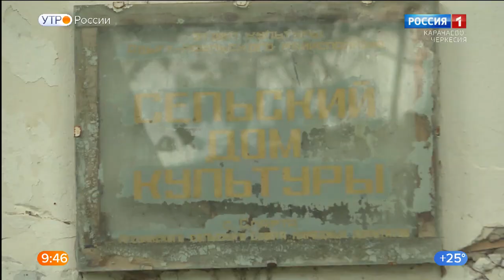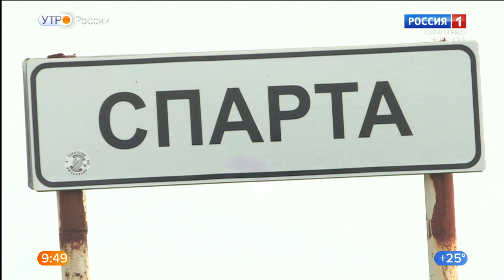Утро России. Карачаево-Черкесия 05.07.2021